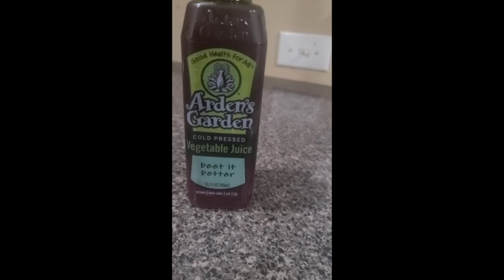Lower Abs/Fupa Workout| Burn Lower Body Fat with Kenya Crooks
This abs workout is awesome for lower abs/lower belly issues. This KENYAFIED MOVE targets and will help you get rid of your Pooch!
Get 7 free days of my online workout program at kenyacrooksnetwork.com You get all kinds of Fupa/pooch workouts that will take you from "Gut to What!"

Also if you pledge to do 30 reps of my move of the day put "30" in the comments section as well. Get 7 free day of my online workout program at kenyacrooksnetwork.com right now!